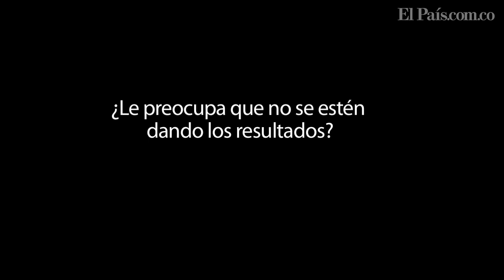Rueda de prensa con Julio Comesaña, técnico del Deportivo Cali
El estratega 'azucarero', habla de su rival del viernes, Deportes Tolima, juego correspondiente a la octava fecha de la Liga Postobón.